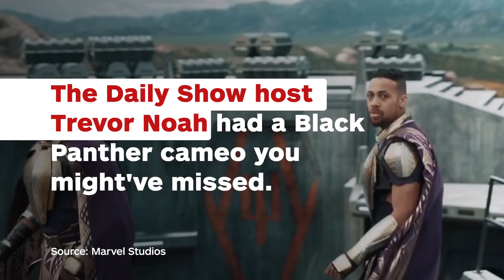Trevor Noah's Black Panther Cameo Revealed - IGN News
The Daily Show host had a small voice role in the hit MCU film.

Follow IGN for more!